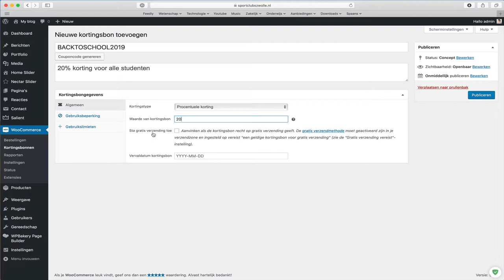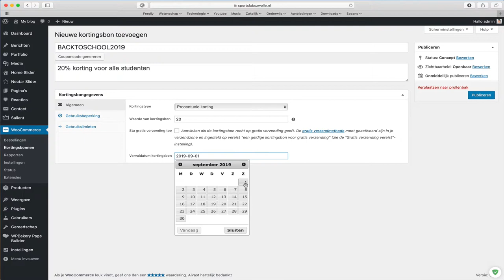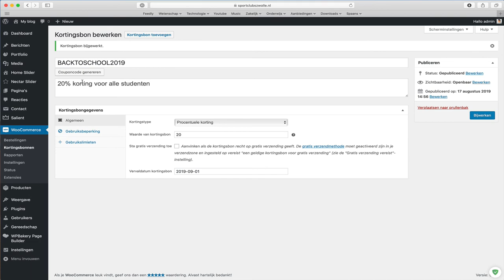Woocommerce kortingscode toevoegen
In deze basis handleiding over Woocommerce zie je hoe je een kortingscode aanmaakt binnen Woocommerce. Da’s handig voor de feestdagen!